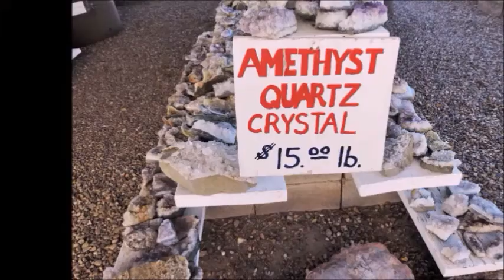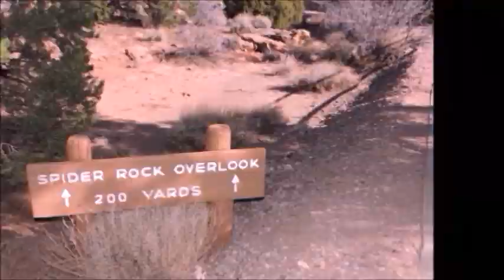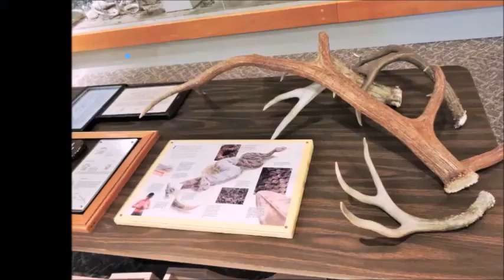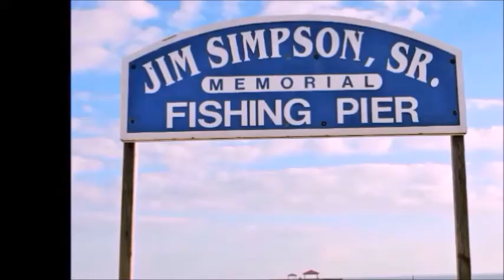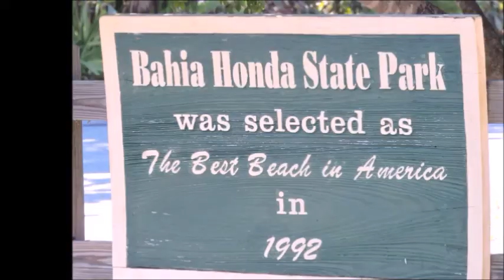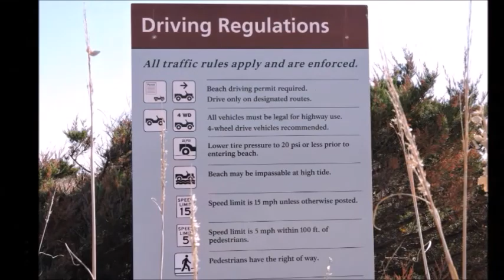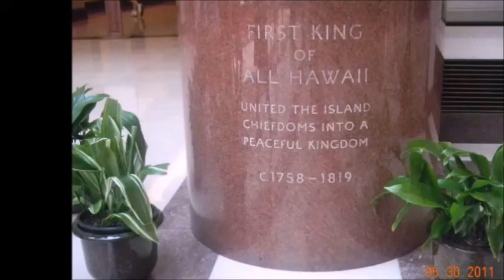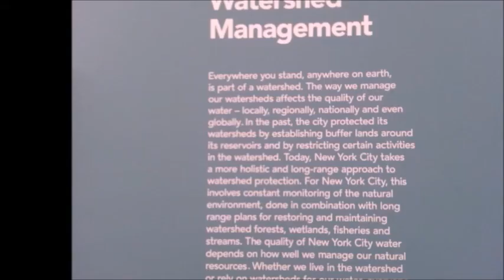90일간의 북미대륙일주 자동차여행 North America Cross Country 4-4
Petrified Forest NP, AZ - Canyon de Chelly - Carlsbad Caverns NP, NM - Big Bend NP, TX - Gulf Island, FL - Key West - Outer banks Scenic byway, NC  - Washington DC -  New York